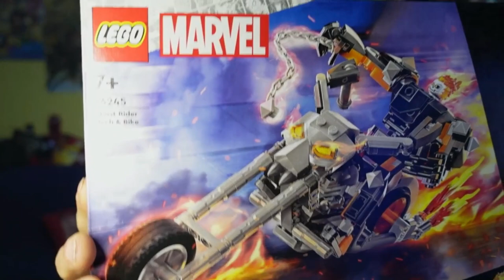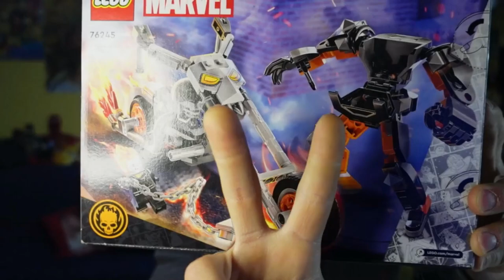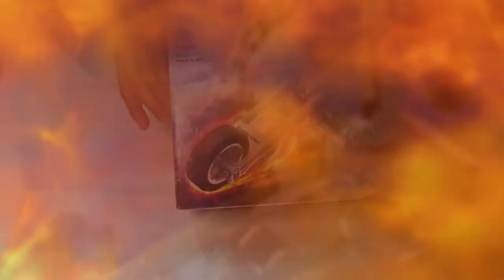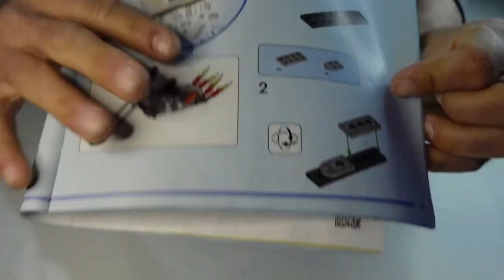LEGO SPEED BUILDING 💀🔥GHOST RIDER🔥🔥 MARVEL